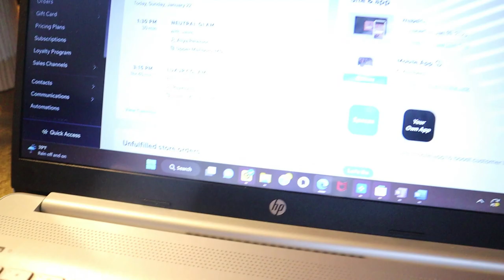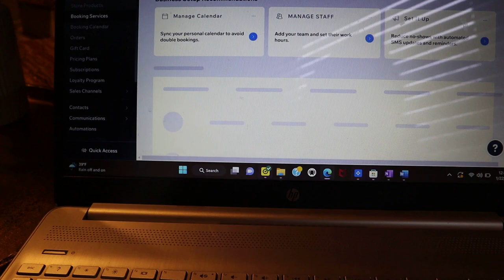Random Vlog | Future Concert, New Tattoo, Valentines Day Weekend | Jasia Shi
Seye Artistry & Seye Beauty Lip Glosses
Makeup, Brow, and Lash Services

Hair: IG - rayzormebri